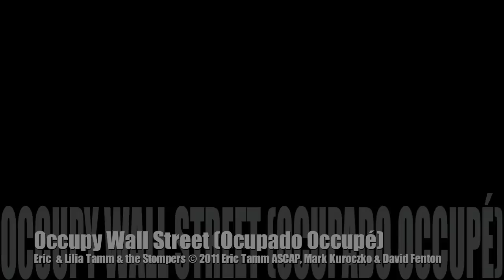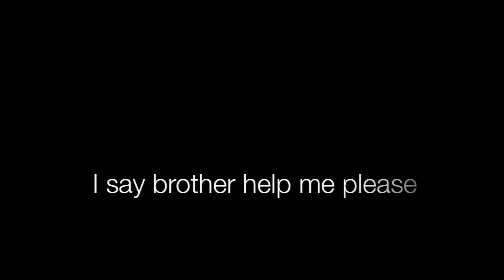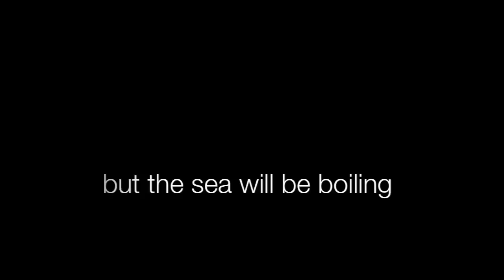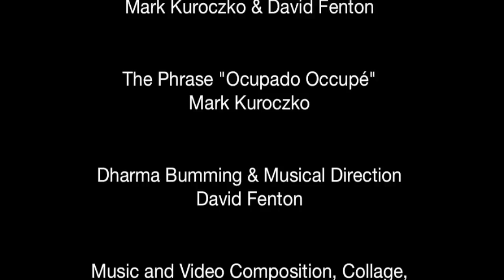Occupy Wall Street (Ocupado Occupé)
Credits

Mark Kuroczko & David Fenton

The Phrase "Ocupado Occupé"
Mark Kuroczko

Dharma Bumming & Musical Direction
David Fenton

Music and Video Composition, Collage,
Recording, Production & Engineering,
Guitar, Keyboard, Drum Machine
Eric Tamm

Lead Vocals
Eric Tamm & Lilia Tamm

Chanting
The Stompers

The Marine Hymn
Public domain, 19th century - this song has multiple authors and a complicated provenance

A Change Is Gonna Come

Created at Yak Studios, Berkeley and Jenner
October-November, 2011

accept nothing you cannot verify for yourself

things are not as they seem - nor are they otherwise